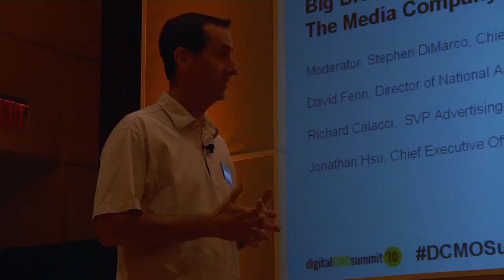DCMO Big Brand Panel: How do we stack up? - Part 6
Compete's distinct DCMO panel discusses online marketing challenges and how media companies are engaged with advertisers. While answering the questions of tomorrow, the panel builds upon the Big Brand Theory with their real life experiences.